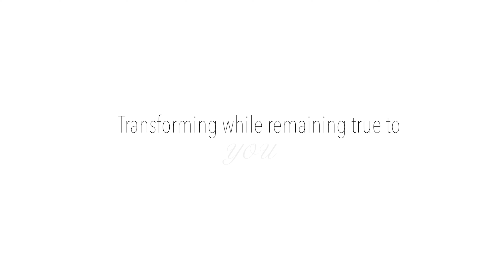Men's Cologne - Burberry Commercial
This was made for my Advertising Principles class.
Content inspired by other Burberry commercials and music taken from other Burberry films.